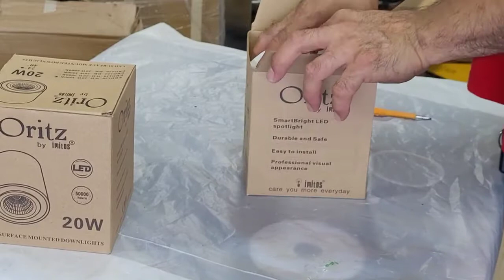repaint spot light